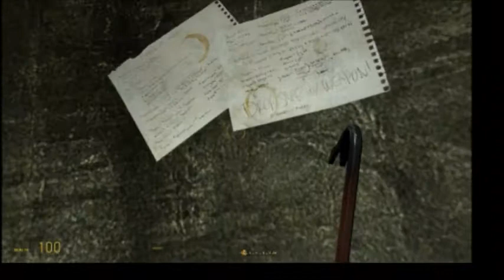Transmissions: Element 120 #1: WHERE IS MY CONE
Horror game i found, surprisingly entertaining